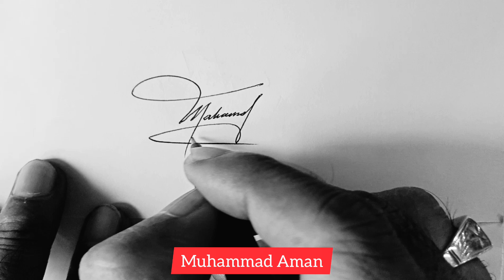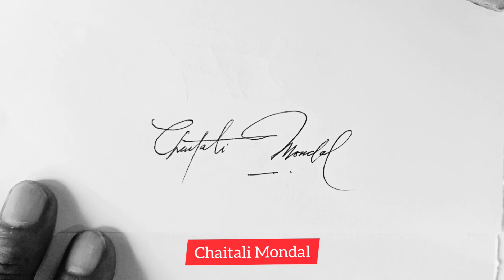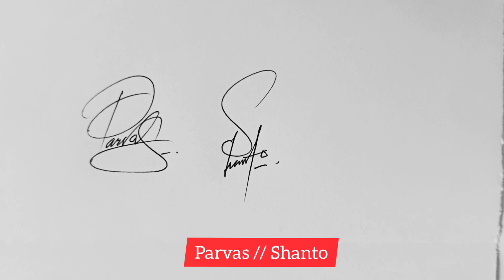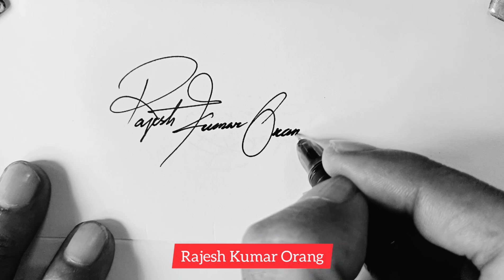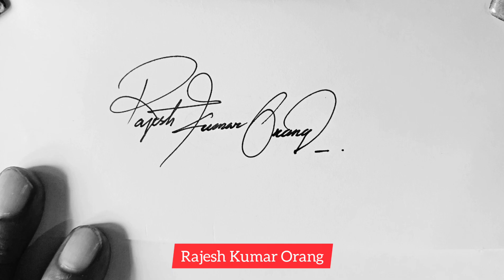Comment box requested signature 🔥 Subscribers signature | Anup calligraphy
Twinkle

Ruqhia parveen Ghouse

Phoeut

Mujeeb

Muhammad Aman

Guemukh Singh

Upama Roy Chowdhry

Bellal

Anwar Basha

Abhishek Dubey

Chaitali Mondal

Parvas // Shanto

M Moqeem

C. Thiyagarajan

Mim

Sudhanshu

Zohaib Muneer

Godwin

ManSingh Sijiui

SujalAkbari

Shezan

Tajul Islam kamrul

Rajesh Kumar Orang

beautiful signature,
calligraphy signature design,
signature style,
signature design,